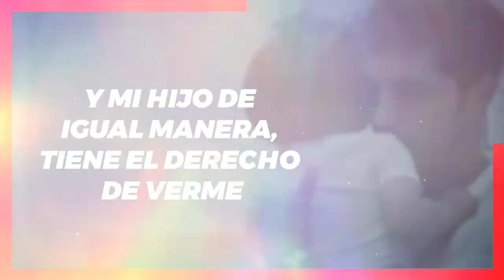⛔ 𝗔𝗥𝗥𝗘𝗣𝗘𝗡𝗧𝗜𝗗𝗢...!!! Christian Estrada Encontro 𝗟𝗔 𝗛𝗢𝗥𝗠𝗔 𝗗𝗘 𝗦𝗨𝗦 𝗭𝗔𝗣𝗔𝗧𝗢𝗦 Con Ferka 😱📌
𝗟𝗔 𝗗𝗘𝗦𝗘𝗡𝗠𝗔𝗦𝗖𝗔𝗥𝗔... Christian Estrada a Ferka / Revela 𝗟𝗔 𝗩𝗘𝗥𝗗𝗔𝗗𝗘𝗥𝗔 𝗖𝗔𝗥𝗔 𝗗𝗘 𝗟𝗔 𝗠𝗢𝗡𝗘𝗗𝗔

Cristian Estrada le quita la mascara de buena madre a Ferka.

 BIENVENIDOS!!!
suelta la sopa
televisa
exclusivas
venga la alegria
tv azteca
polemica
chismes
Entertainment
farandula mexico